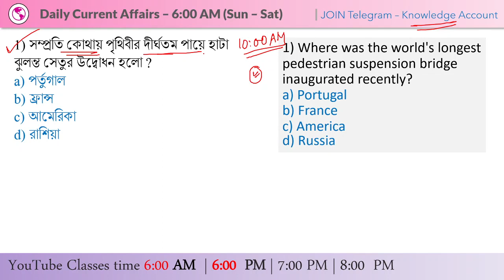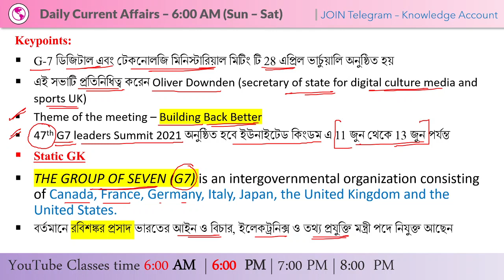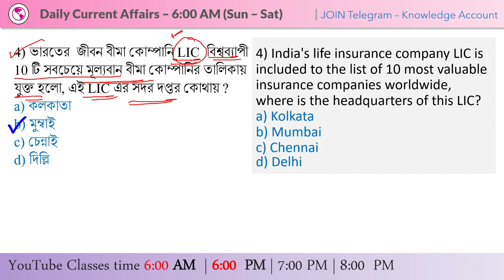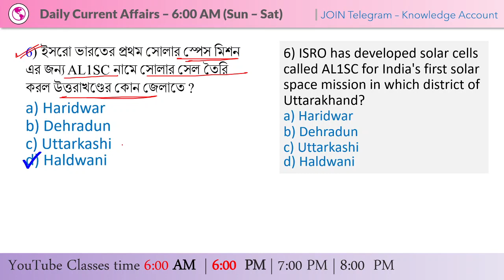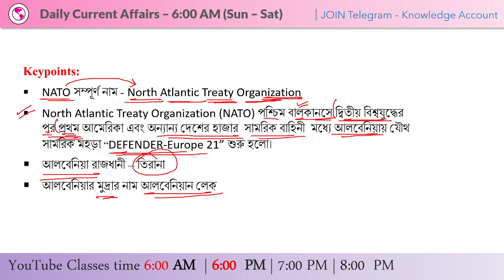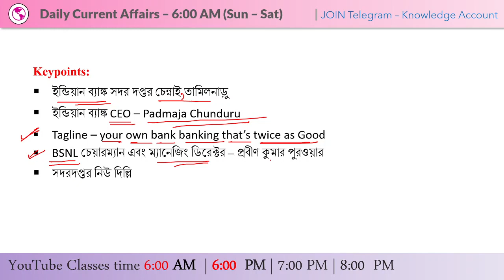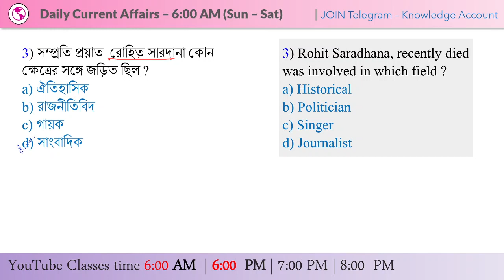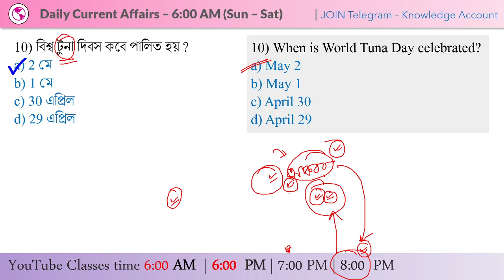3rd May 2021 Daily Current Affairs in Bengali কারেন্ট অ্যাফেয়ার্স ২০২১ Knowledge Account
Special Class:
Math for WBCS WBP Railway Group D - XIII

✍️ March 2021 Current Affairs in Bengali pdf (2 MB - 35 A4 Pages)

Daily Current Affairs in Bengali 2021